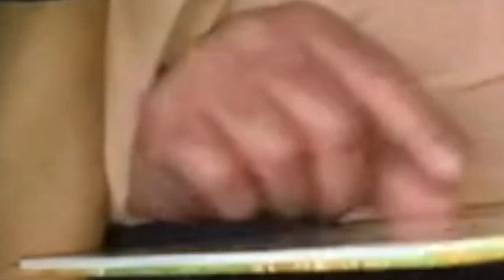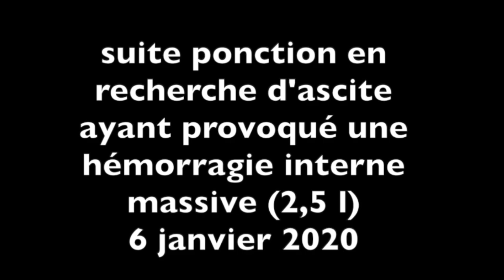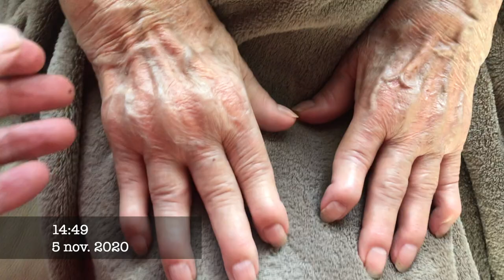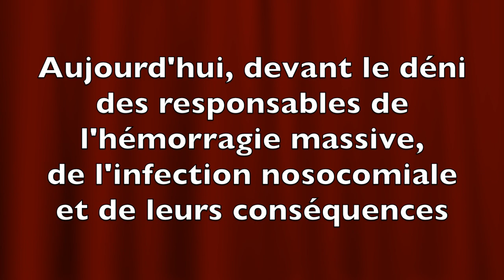Vidéo Infection nocosomiale et maladie de Jaccoud. par G Roulier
INFECTION NOCOSOMIALE SUITE A UN VIOLENT STRESS PHYSIQUE ET MORAL
ATTENTION AUX ARTICULATIONS !

Cette vidéo montre une réalité vécue après  un stress violent engendré par une hémorragie abdominale massive (2,5 litres de sang) suite à une ponction imprudente suivie d'une d'infection nocosomiale à, staphycolocoque doré.
Cette cascade désastreuse post-infectieuse peut arriver à n'importe qui après un séjour hospitalier compliqué d'une infection en apparence banale de type infection urinaire.
Il s'agit d'une maladie de Jaccoud , maladie rare (diagnostic tout récent d'un spécialiste rhumathologue spécialisé dans les arthrites post-infectieuses).
Chez cette personne, de nature stressée par avance, cette maladie aurait pu être évitée si les précautions d'usage avaient été respectées, notamment en arrêtant les anti-coagulants pendant 24 h avant de faire cette ponction responsable d'une série de catastrophes évitables sir le principe de précaution avait été respecté.
Elle a heureusement survécu, mais sa vie est détruite, le handicap est irréversible.

Madame M.B  est sévèrement handicapée au niveau de ses mains suite à des problèmes nosocomiaux en cascade qui auraient pu être évités dont il faut maintenant gérer les conséquences.
1- Une hémorragie interne massive (2,5 l de sang) suite à une ponction abdominale non justifiée alors qu'elle était sous anti-coagulant
2- Une infection à staphylocoque doré au niveau d'un cathéter ayant entraîné des complications urinaires et articulaires.

Voici l' histoire de Marie B :
Il s'agit d'une personne souffrant d'arythmie et traitée depuis des années par Eliquis (anticoagulant). et qui a été  hospitalisée aux urgences pour une tachycardie à 160.

On lui fait, sans lui demander son avis,  une ponction abdominale en recherche d'ascite sans justification et sans arrêt de l'anticoagulant !!!
Pas d'échographie de contrôle ni de surveillance étroite alors que le taux d"hémoglobine descend dangereusement !!!

Deux jours après la ponction, survenue d'un choc hémorragique du à un épanchement de sang massif dans la cavité abdominale.
Arrêt immédiat de l'Eliquis et passage aux soins intensifs pour une hémorragie intra-abdominale massive de 2,5 litres de sang !!!

3 jours après, pose d'un cathéter central claviculaire qui s'infecte (staphylocoque doré) provoquant un choc septique qui se manifeste par une infection urinaire (urêtrite) et des douleurs articulaires.  6 jours d'antibiotiques.

Les problèmes articulaires persistent mais ne sont pas traités. Pas de ponction, pas de recours à un spécialiste rhumatologue ou infectiologue ! Pas d'information au médecin traitant.

En effet, le rapport du chef de service pas plus que le bulletin de liaison de sortie de l'établissement par le chirurgien responsable ne signalent au médecin traitant le choc  hémorragique du à la ponction imprudente suite à un diagnostic erroné et encore moins l'infection à staphylocoques dorés au niveau du cathéter. Cette infection ne sera portée à la connaissance de la patiente et de son médecin traitant qu'un an après, suite à la demande de communication du dossier d'hospitalisation. Les pièces fournies sont révélatrices.

Une action judiciaire est en cours, mais d'ores et déjà il est prouvé que sa polyarthrite a bien débuté pendant son hospitalisation immédiatement après l'infection nocosomiale.

A suivre…